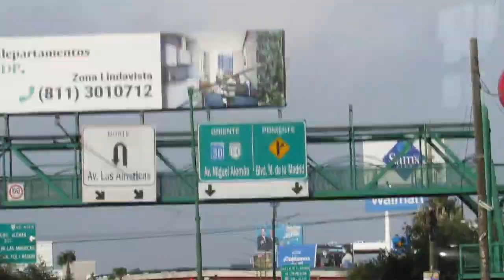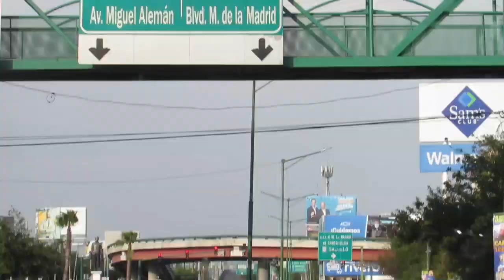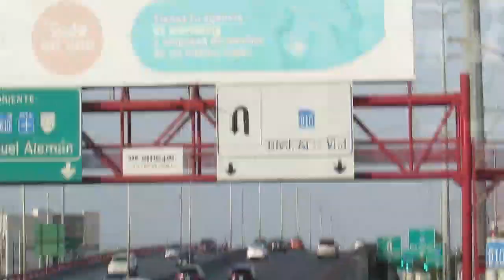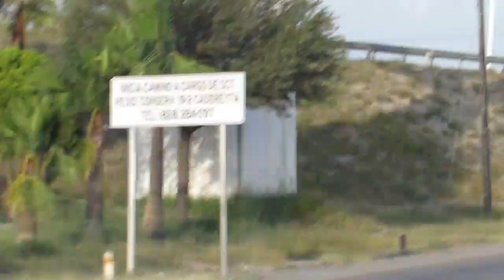Conoce la Nueva Ruta Express , Una opción mas económica para ir al Aeropuerto de Monterrey por fin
El recorrido va por toda la avenida Miguel Alemán desde su inicio, llega hasta OMA Aeropuertos. En el camino habrá 20 paradas de ida y 22 de regreso. Tendrá una frecuencia de 9 a 11 minutos en hora de mayor demanda.

Dentro del Aeropuerto de Monterrey, la primera parada es la zona aeroportuaria frente a la Terminal A (vuelos internacionales) y da por terminar la ruta en la Terminal C (vuelos nacionales).

PRIMERA SALIDA: 4 a.m.

ÚLTIMA SALIDA: 11 p.m.

Según el Instituto de Movilidad y Accesibilidad de Nuevo León, la ruta ha dado inicio con 13 unidades en servicio con los debidos permisos para circular por el tramo federal de parte de la Secretaría de Comunicaciones y Transporte (SCT).

Las unidades cuentan con WiFi, puertos USB y cámaras de seguridad y amplitud (ojalá también tengan implementado clima/aire acondicionado).

También, si llega a haber más demanda, las instituciones prevén que se agreguen más unidades de la ruta, alrededor de unas 16, de las cuales 3 tendrán capacidad para 100 pasajeros y 13 para 60 personas.

A solo $15 pesos en efectivo, $13 pesos con tarjeta feria y preferente a $9.51 pesos.

Cabe notar que no se sabe cuánto tiempo se puede hacer de la parada inicial al Aeropuerto con la Ruta Express, por lo que te sugerimos prepararte y acudir con bastante tiempo antes para que puedas abordar tu avión sin problemas, especialmente si vas para la Terminal C que es donde se concentra la mayor cantidad de vehículos en ciertos horarios.

En los proximos  videos  al final de los creditos estran apareciendo los nombres de los Suscriptores como agradecimiento por su aporte al canal, saludos a todos

Conoces algún lugar que a la razita le gustaría ver? O simplemente quieres salir en el canal mandame inbox

También hablamos de ciencia, visita mi podcast que esta disponible en Spotify